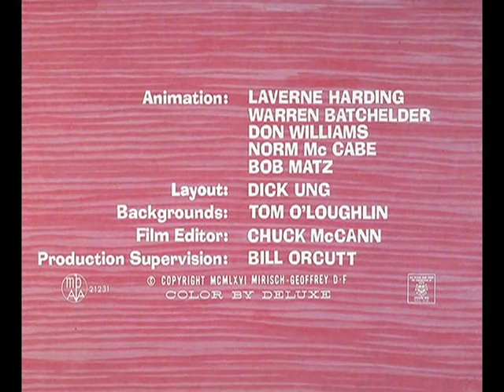020 Smile Pretty, Say Pink May 29, 1966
The Pink Panther is an American media franchise primarily focusing on a series of comedy-mystery films featuring an inept French police detective, Inspector Jacques Clouseau. The franchise began with the release of the classic Pink Panther film in 1963